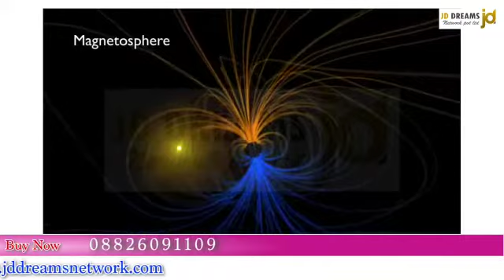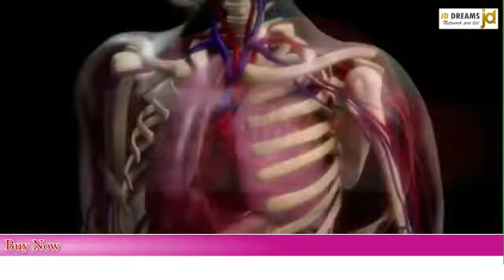JD DREAMS PRODUCT! 👍👍👌👌 BIOMETRIC METTRAS 8445824390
Video from sksanjayk64@gm